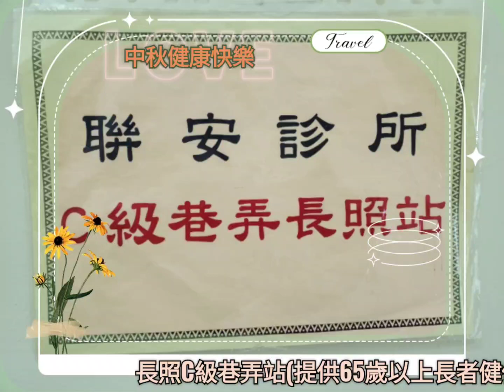長照C級巷弄站(提供65歲以上長者健康促進活動)9/22課程之2一新莊 聯安診所。